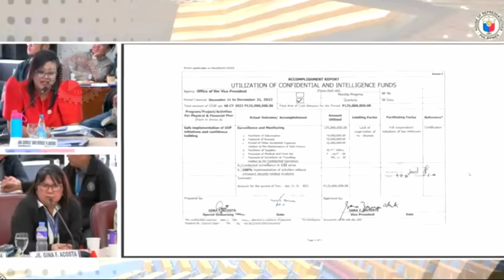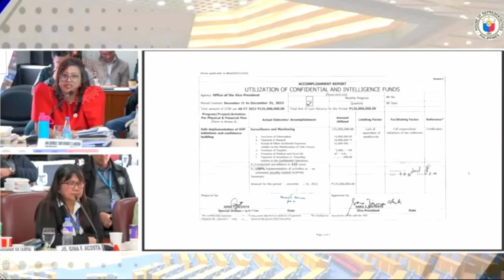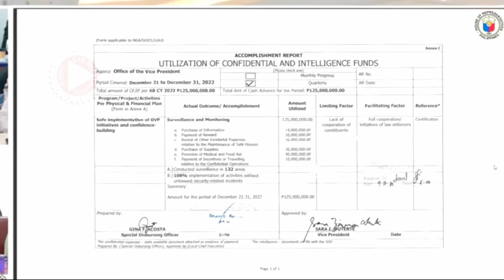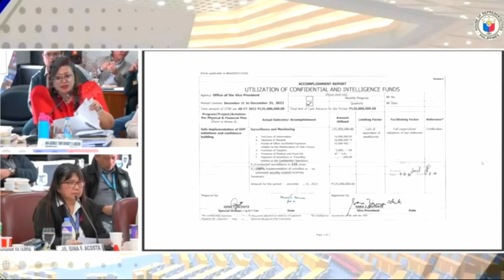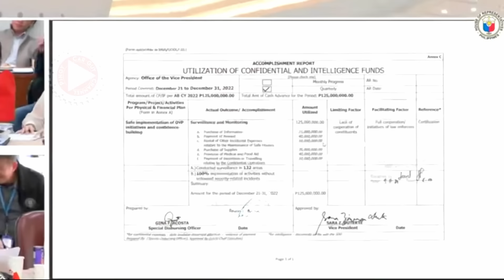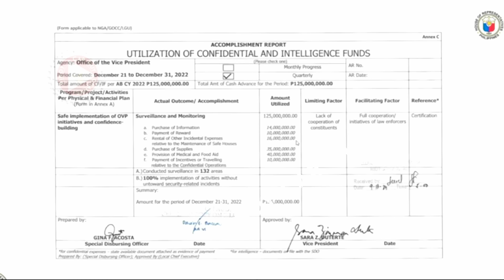Congw. Atty. Luistro, Piniga si OVP Special Disbursement Officer Gina Acosta sa Kongreso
Panoorin kung papaano Piniga ni Congresswoman Attorney Gerville "Bitrics Jinky" Luistro si Special Disbursement Officer ng Office of the Vice President Officer Gina Acosta tungkol sa 125M Confidential funds sa Committee on Good Government and Accountability Hearing sa House of Representatives kung saan personal rin dinaluhan ni Vice President Sara Duterte.